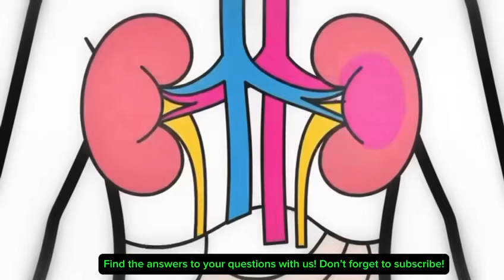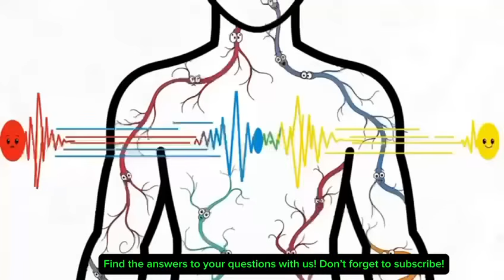lets learn about Pee!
Why is holding your pee dangerous and harmful to us?